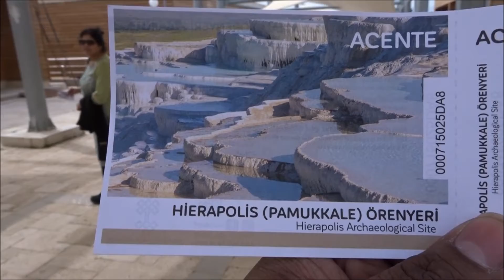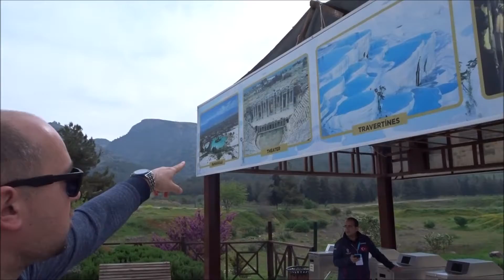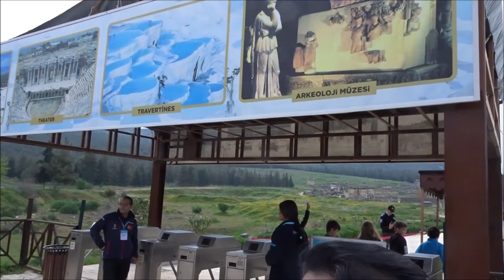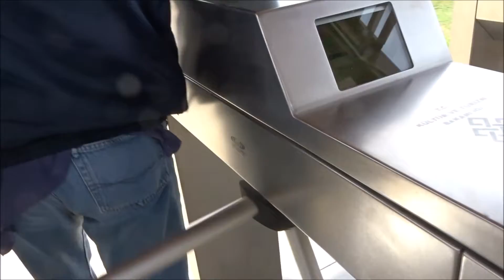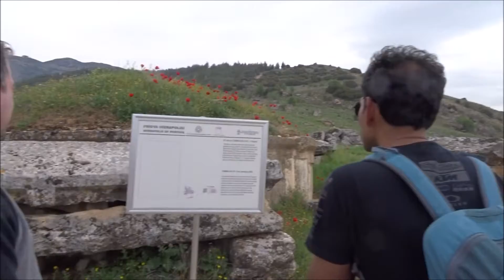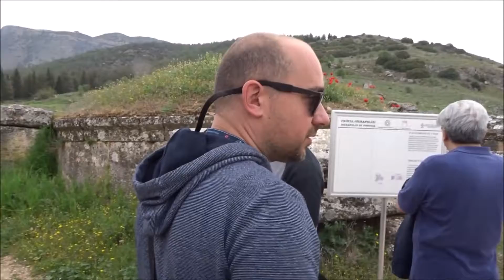Hierapolis Ancient City Trip Part 1 Episode 9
Hierapolis Ancient City Trip Part 1